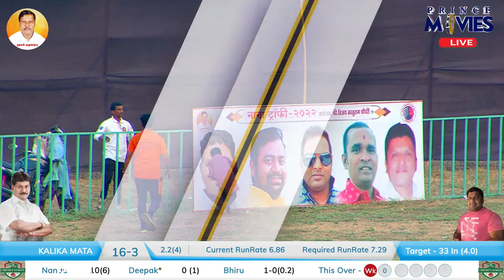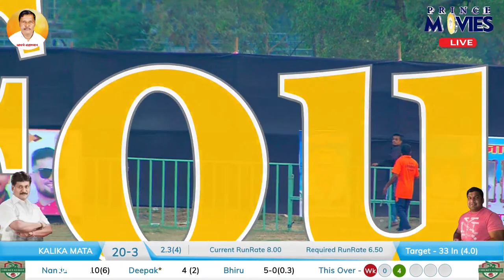KALIKA MATA KALWAR V/S Chhatrapati shivaji VADUNAVGHAR II NANA TROPHY 2022 40+ TEMGHAR